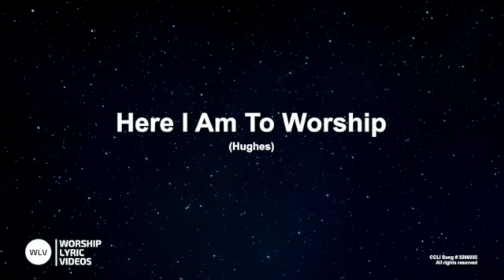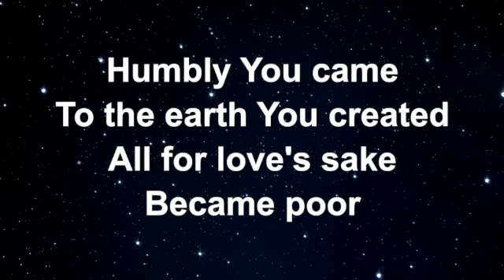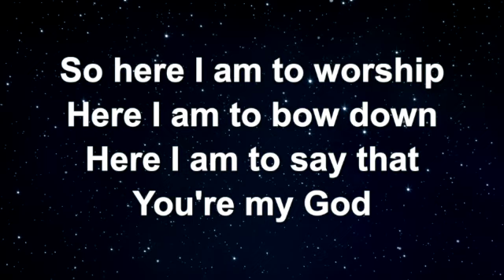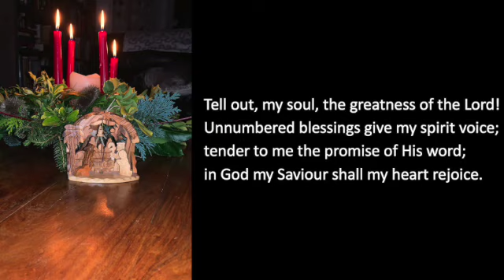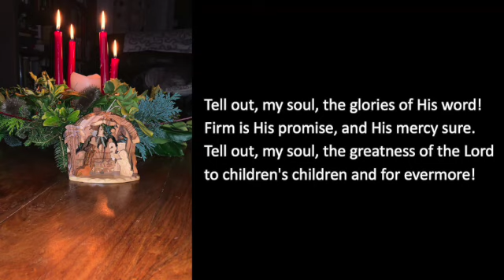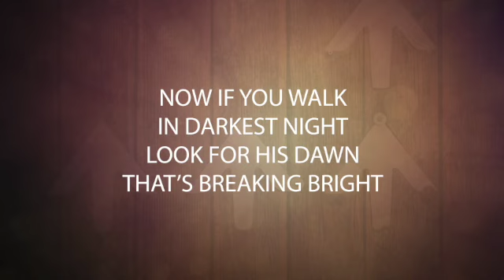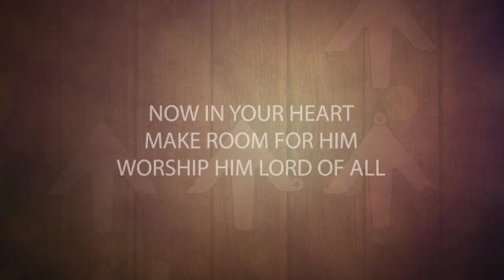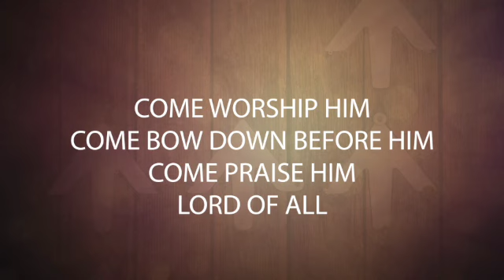Advent 4 Mary's Joy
Worship from the manse of Broadway Baptist Church, Derby! As we approach Christmas, if you would like to get in touch we'd love to hear from you via our or facebook broadway baptist derby